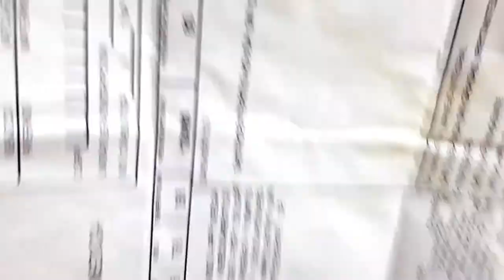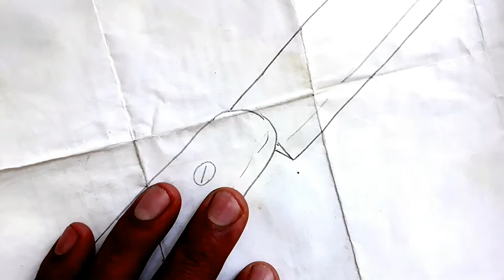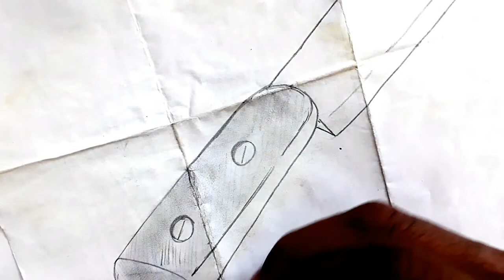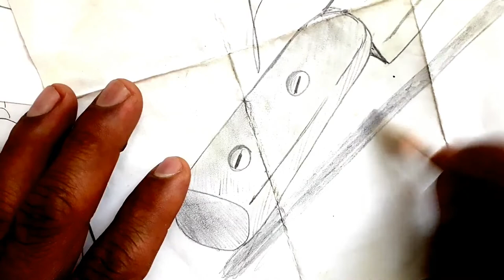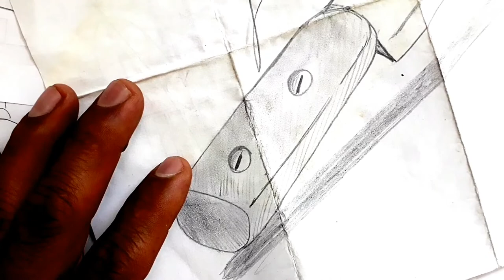Como dibujar un CUCHILLO CASERO paso a paso y a pulso | how to draw | como desenhar o XDEIOS